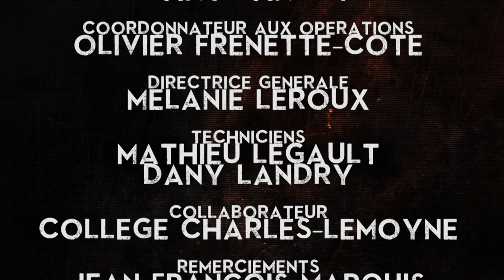Épisode 6 | Formation CCL